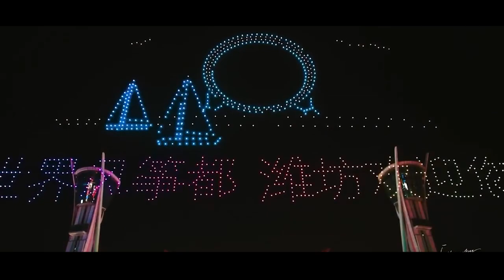The 38th Weifang International Kite Festival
The 38th Weifang International Kite Festival in Weifang has attracted numerous kite lovers to visit and join the kite competition. Watch the video and find the special one you love!